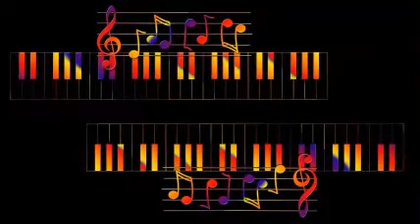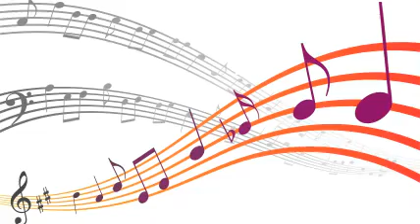Pedro Laurenz - Naranjo En Flor (1944)